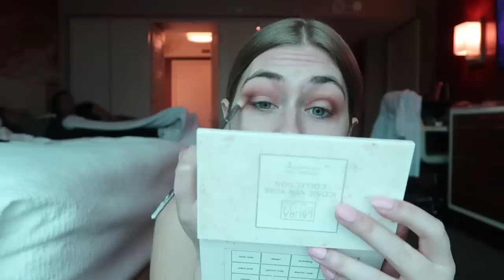My Everyday Makeup Routine!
totes not a tutorial, just what i like to do most days!

BROWS

FACE

LIPS